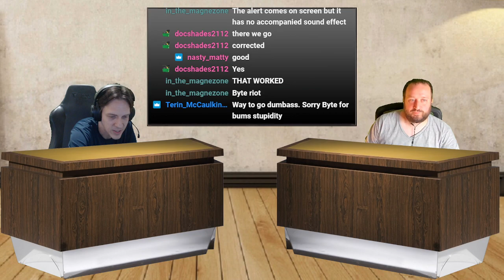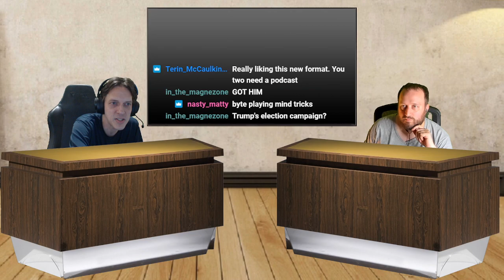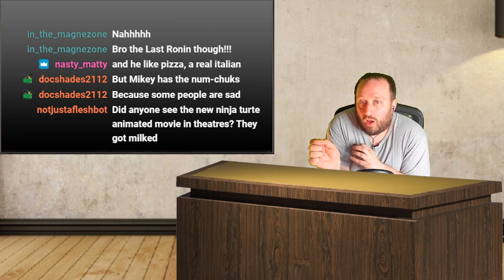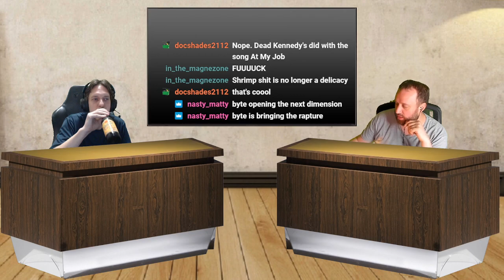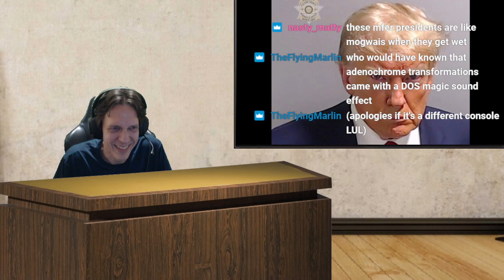Dumpster Talk Episode 8 - October 21 2023